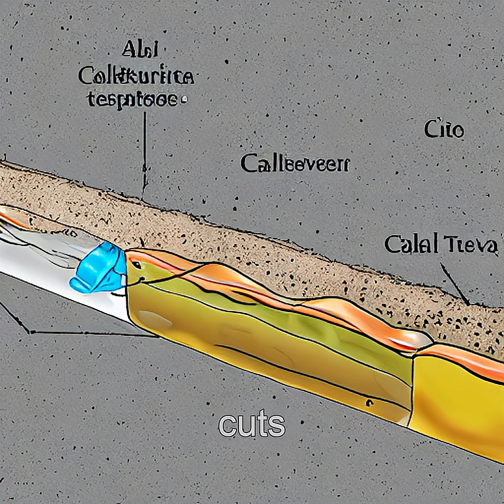The Future of Infrastructure: Self-Healing Concrete Revealed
Explore the incredible world of self-healing concrete, a revolutionary material embedded with bacteria that repairs cracks naturally. Witness how this innovative technology is changing the way we build and maintain structures for a sustainable future.